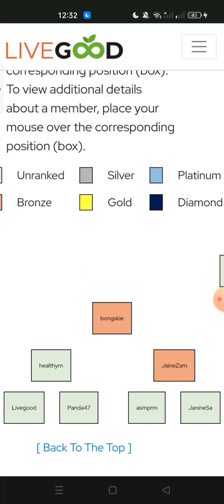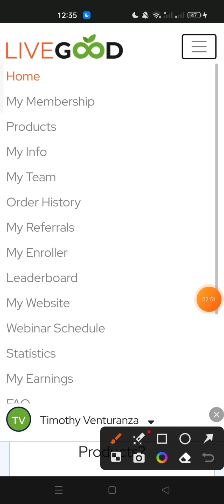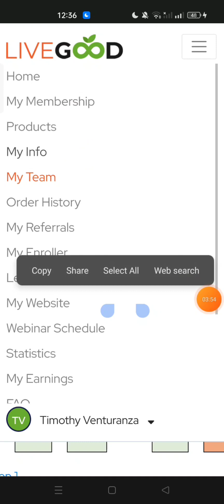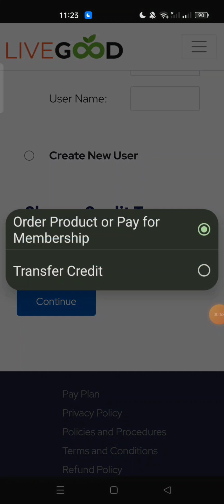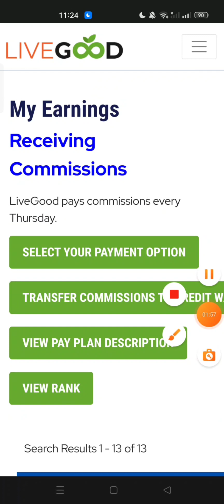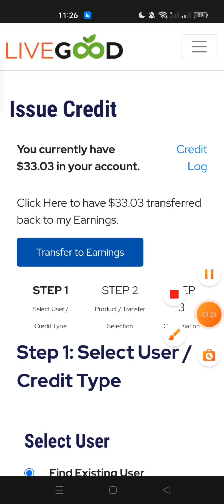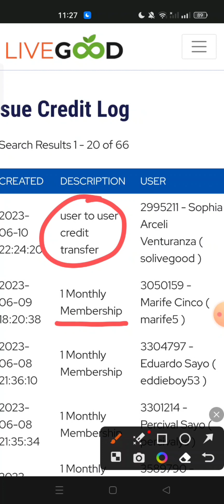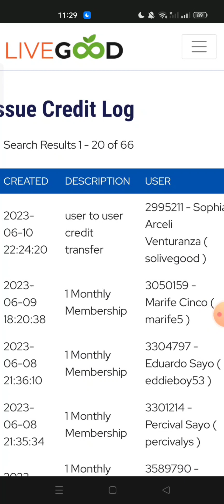Kumita kahit walang Referral kay LiveGood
Family is our Priority!

Kumita ng kahit walang naipasok..

1 Account pwede na bawat pamilya basta kaya ang Subscription..

Hindi kelangan gumastos ng gumastos para lang kumita ng malaki. Ang kelangan mo lang ay unawain ang Subscription Business..

Dagdag income is the key para sa kahirapan..